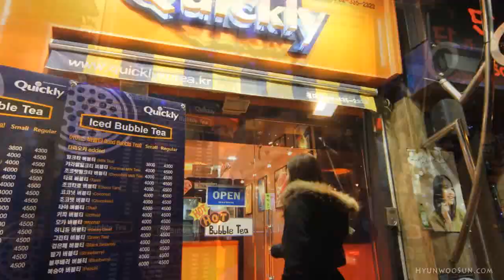One Year! (with My Wife)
I celebrated my 1st anniversary with my wife last week. Since our wedding in August last year, Mikyung and I have done a ton of things together. It's been an amazing year, and I've put together some videos to remember what we did over the past year after the wedding. If any of the things I am doing online is helping you or motivating you in any way, it's all possible because Mikyung is there to give me endless support. : ) I'm looking forward to many more awesome years to come, a couple years with her alone and then many more years with our future kids after that. (Of course, our lovely puppy Coco's "aegyo" is always appreciated, too.)